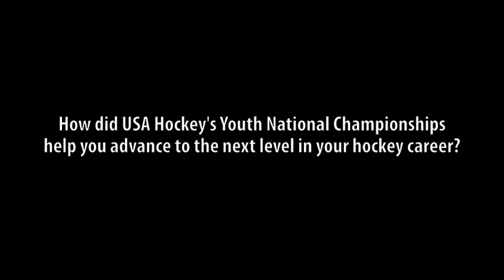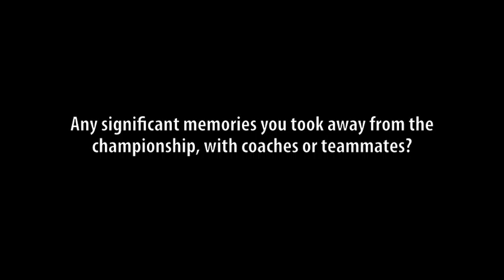Monique Lamoureux-Kolls Discusses USA Hockey Nationals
U.S. Olympic medalist Monique Lamoureux-Kolls recalls winning the 2005, 2006 and 2007 USA Hockey National Championships with Shattuck-St. Mary's School, alongside her sister, Jocelyne, and offers advice to young players heading to the 2011 National Championships.